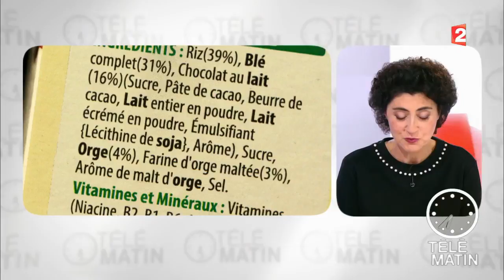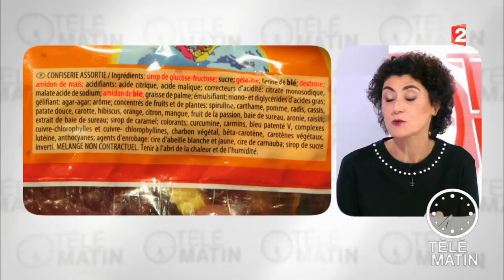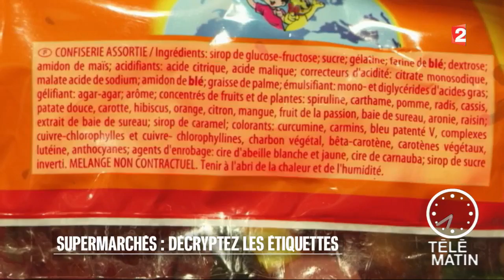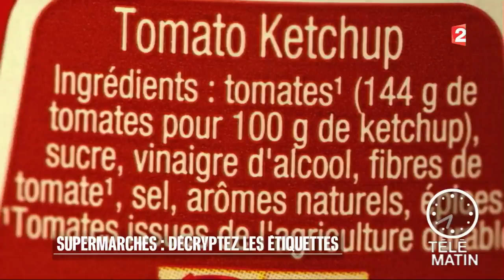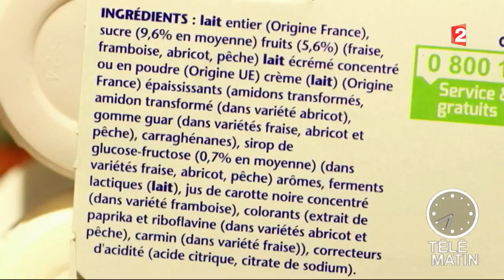Des conseils nutrition pour faire mes courses - Télématin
Il y a quelques règles de base à respecter pour bien choisir les produits et aliments quand vous faites vos courses au supermarché. Tout d'abord, il s'agit d'éviter d'acheter trop souvent les produits ultra-transformés. Quoi d'autre ?